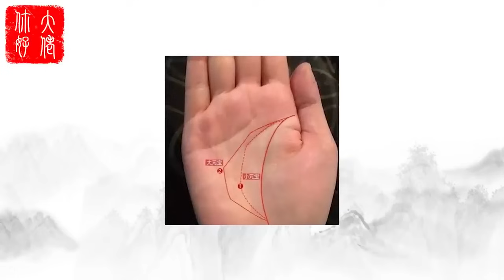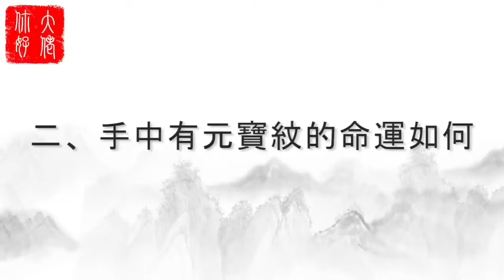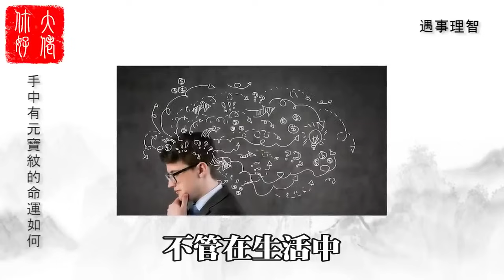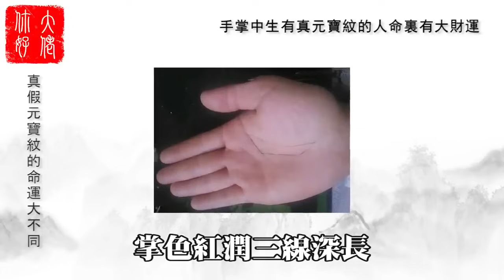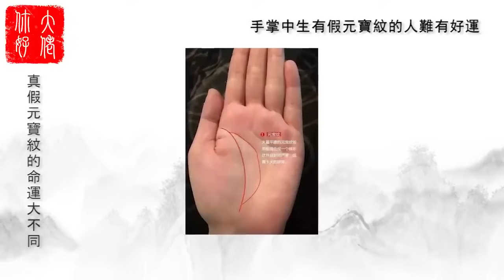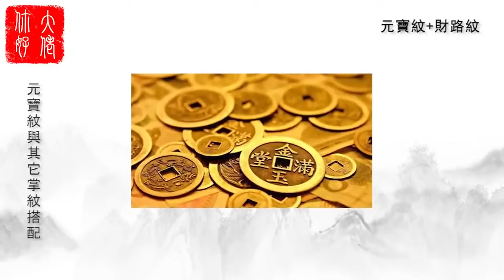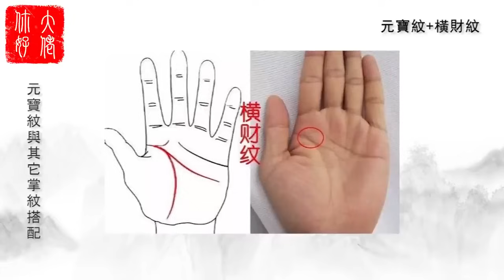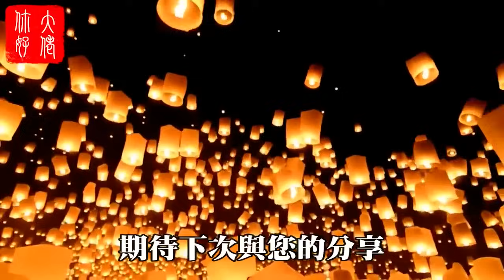俗話說「元寶紋在手，吃穿全不愁」，是真的嗎，元寶紋是什麽？